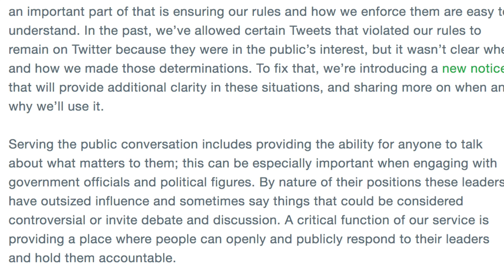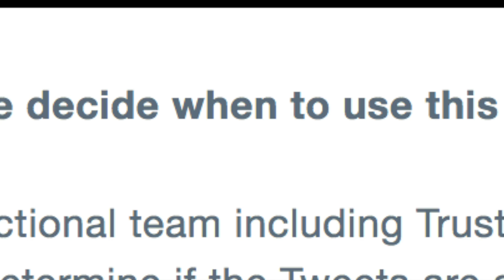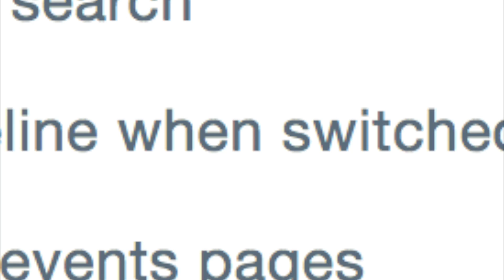Should Twitter LOSE It's Immunity? 230 CDA EXPLAINED | Viva Frei Vlawg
Peace out!
I recently heard the news that Twitter is planning on flagging certain tweets coming from political officials if Twitter considers them to be "controversial". This is an extremely timely subject give recent vlawgs on Section 230 CDA immunity, platform versus publisher, and other internet issues. Here is a breakdown.